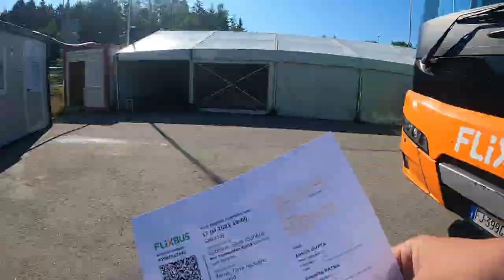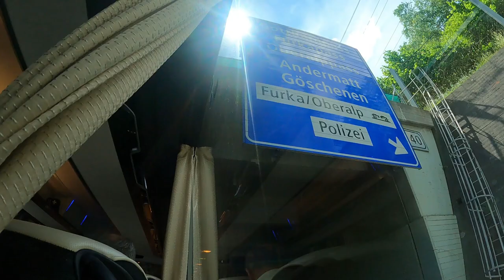চলুন প্রথমবার ইউরোপের বৃহত্তম বাস পরিষেবায় সুইজারল্যান্ড থেকে ইতালি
First Time Europe Cross Country Bus Riding All Switzerland in Only 6 Hours | Bengali Vlogger Italy
We Bengali vlogger rode Flix bus from Bern Switzerland to Italy via--- Lucerne, Lugano Milan and shred our experience. Switzerland to Italy by bus.